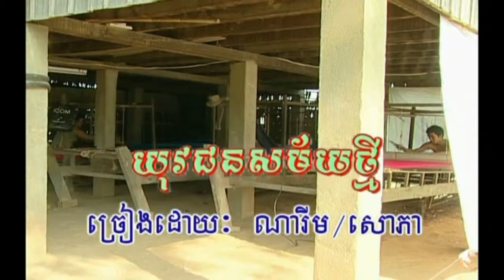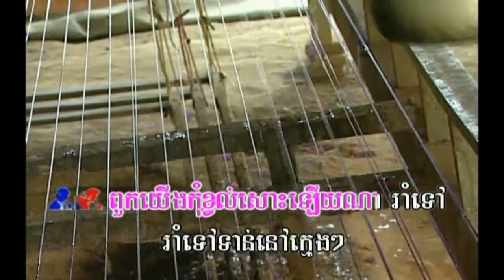Khmerland 20 m